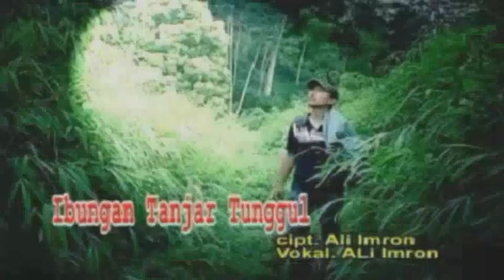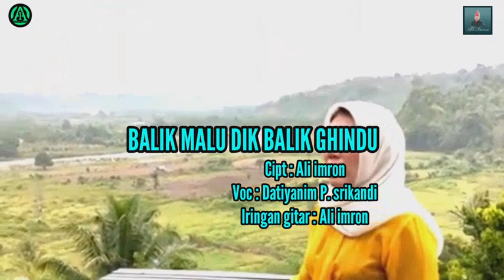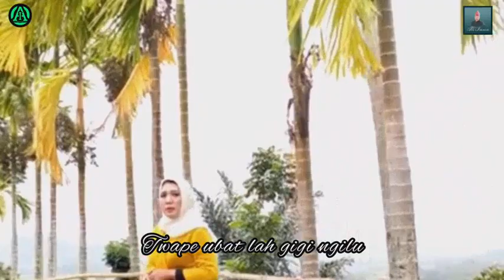imron_Balik malu dik balik ghindu || Ali imron Ft Datiyanim P.srikandi || gtr tunggal jeme kite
aliimrongtrtunggal#batangharisembilan#balikmaludikbalikghindu#aliimronftdatiyanimP.srikandibengkulu